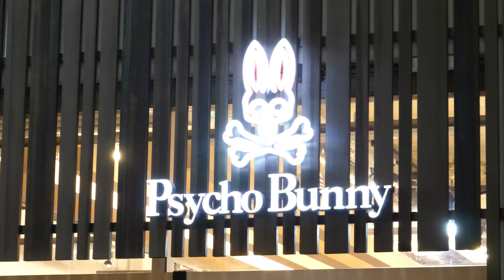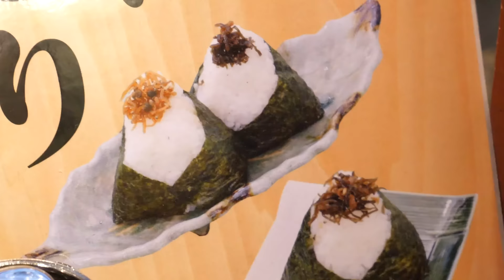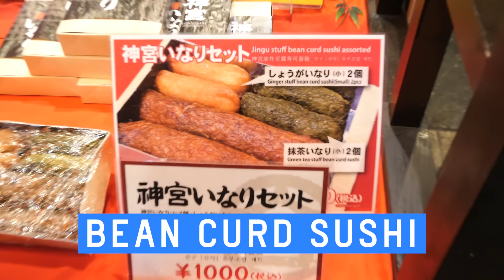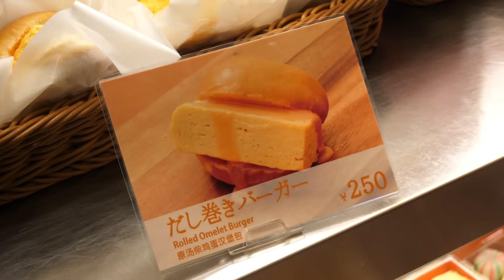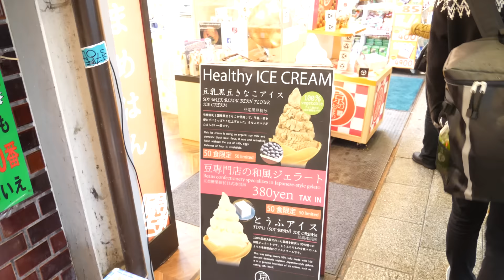JAPANESE STREET FOOD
Today we're diving into Japanese Street Food! Mommy Oh and I check out Nishiki Market in Kyoto. It's super rainy, which makes it even more cozy to bite into grilled munchies. Things we eat in this episode:

+ Dango - Sweet Japanese Dumplings
+ Grilled Mugwort Mochi with red bean
+ Seasoned Sparrow Skewer
+ Hedgehog Bread Rolls
+ Glazed Sweet Potato with black sesame seed
+ Seasoned Seaweed with sesame seed
+ Skewered Salmon
+ Green Pea Cracker
+ Walnut Mochi
+ Grilled Squid

Wow. We tried a lot of different food! Watch the video to see the food adventure unfold :)

Note: This video was filmed in March 2018.